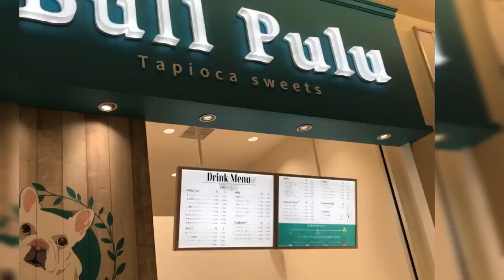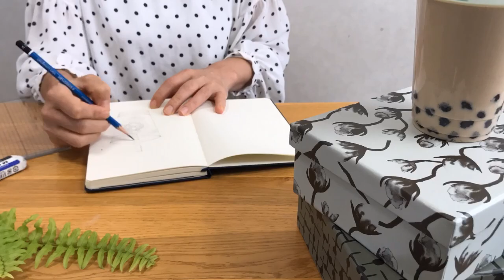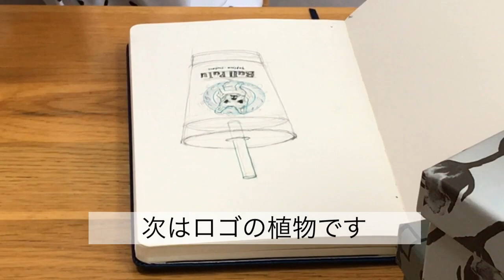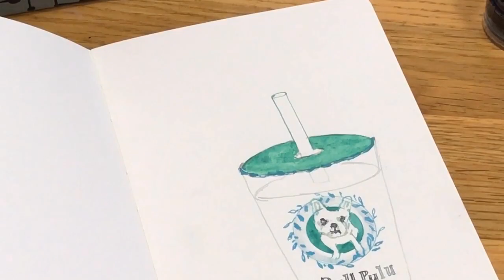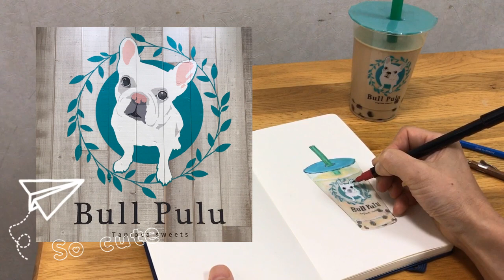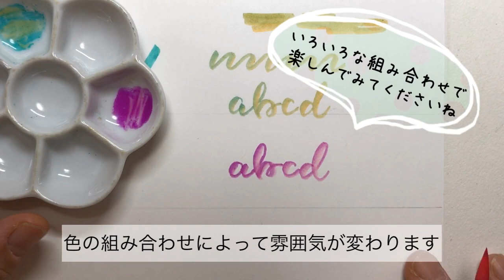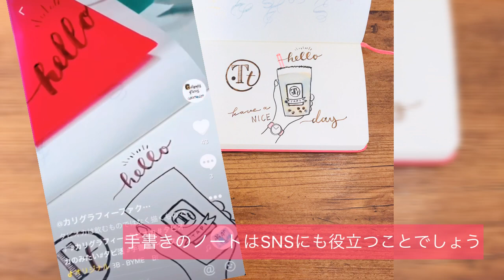タピオカ×手書き！タピオカは飲むものではなく書くものです。プロのカリグラファーがイラスト＆カリグラフィーのテクニックを楽しく手書きLESSON〈＃007〉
プロのカリグラファーが手書きの世界を楽しくお届け。
「筆ペンで綴る はじめてのモダンカリグラフィー」ひがしはまね著・グラフィック社出版しました＆フェリシモのミニツク「カリグラフィーレッスンプログラム」「モダンカリグラフィープログラム監修

タピオカが流行っているけどみんなと同じことしてもつまらない。。。もっとクリエイティブにいたいなら、手書きはいかがでしょう？

プロのカリグラファーがタピオカ専門店Bull Puluでタピオカドリンクを購入して手描きしました。最後に筆ペンでモダンカリグラフィーを書き添えて完成。その他筆ペンのみで書くタピオカノートなどご紹介。

●0：36ストローを刺す儀式
●1：05lesson１絵の具で手描き
下書き→ペン入れ→着色→仕上げ
●5：06lesson２カラー筆ペン×グラデーション
8：38タピオカノート（TikTokで制作風景撮影）

☆道具
線引き・鉛筆・消しゴム・不透明水彩絵の具・筆・パレット
カリグラフィーのペン先（leonardt40)と軸(オブリークホルダー）
お好きな手帳やノート（モレスキンのノートブック）

☆不透明水彩絵の具はW&Nやニッカーのガッシュを色々と混ぜ合わせて使っています。

☆筆ペン
ぺんてる筆文字ペンツイン（ぺんてる）
ZIG クリーンカラー リアルブラッシュ（呉竹）

コメントやご質問など気軽にお寄せ下さいませ。

カリグラフィーファクトリーひがしはまね

●●●●生ライブ配信に力を入れています●●●●